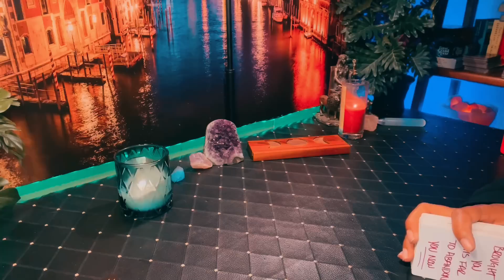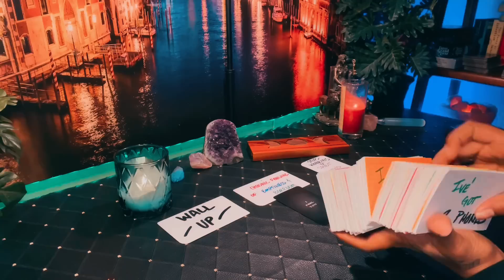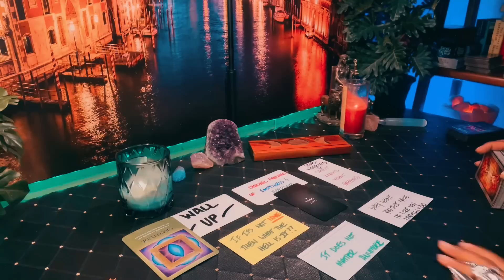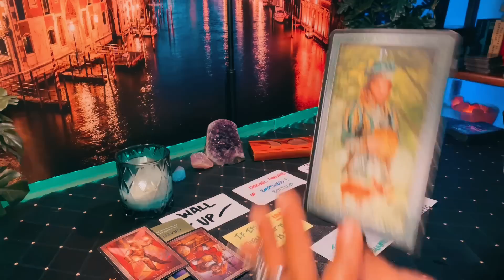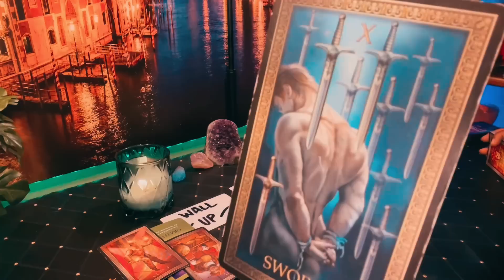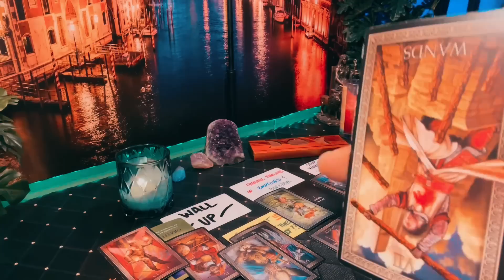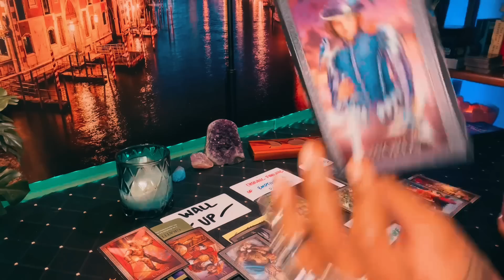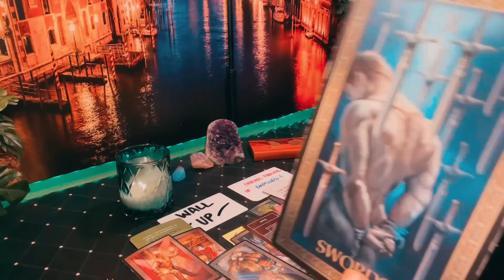Taurus - THIS Wall is UP ⬆️ UP .. KARMA ALL OVER THIS READING 🫣😬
Please Enjoy .. as always JUSTSMILE ANYWAY 🌺

Lauren -Justsmile 🌟